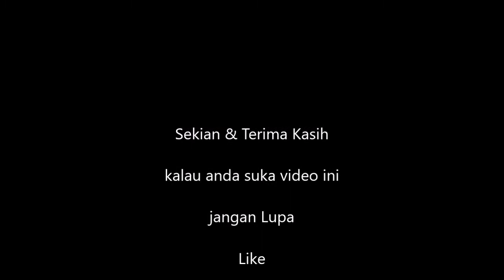"HEBOH" Ikan Kerapu Raksasa" terbesar di "Dunia Maya" di Pancing Warga di Perairan Selayar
ikan kerapu ini Panjangnya kurang lebih dua meter dan beratnya kurang lebih 200 Kg. dengan harga jual Rp. 2 juta.
ditemukan di Sekitar Pulau Pasi, Kabupaten kepulauan Selayar.
Malam menjelang subuh hari Kamis, tanggal 26 April 2018.

Kerapu adalah ikan anggota sejumlah genus dalam anaksuku Epinephelinae, suku Serranidae dalam seri Perciformes.

Nama
Dalam bahasa Inggris, "kerapu" disebut grouper atau groper, yang dipercaya berasal dari nama garoupa, yang diperkirakan dari bahasa Portugis. Ada yang mengatakan bahwa nama Portugis ini berasal dari salah satu bahasa asli Amerika Selatan.

Jenis-jenis kerapu
Kerapu batik (E. polyphakeion syn. E. microdon)
Kerapu kertang (Epinephelus lanceolatus)
Kerapu sunuk/merah/lodi (Plectropomus leopardus)
Kerapu lumpur (Epinephelus bleekeri Vaillant, 1878)
Kerapu macan (E. fuscoguttatus)
Kerapu muara (E. coioides)
Kerapu tikus/bebek (Chromileptes altivelis)